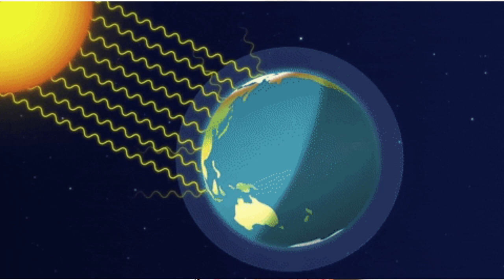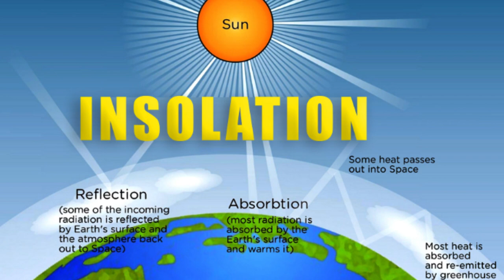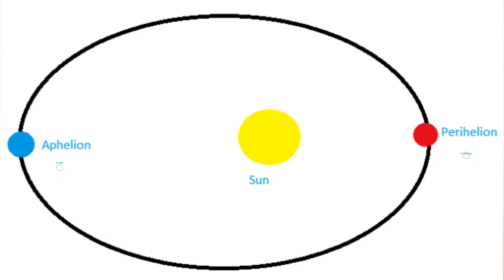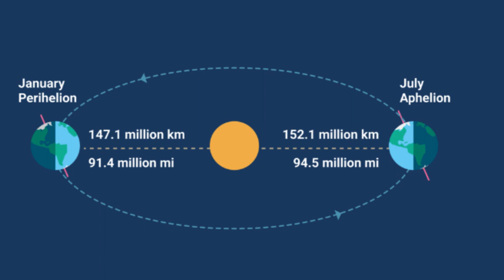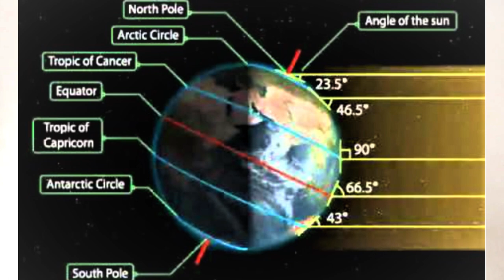Insolation(Incoming Solar Radiation) सूर्यातप।Factors affecting Distribution of Insolation.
Insolation(Solar Radiation) सूर्यातप   I  Factors affecting Distribution of Insolation.
In this video we discuss Insolation
Aphelion and Perihelion
Solar Radiation
Solar Constant